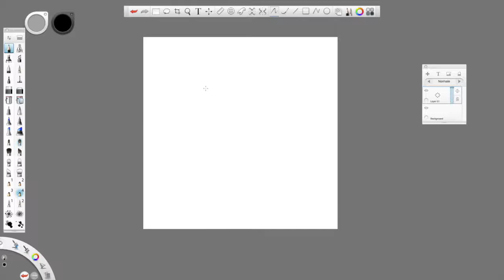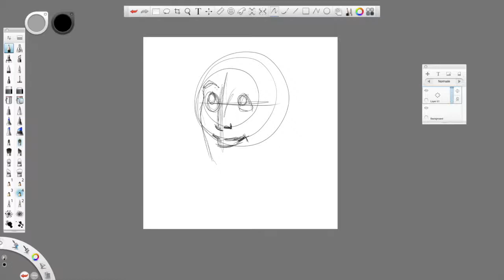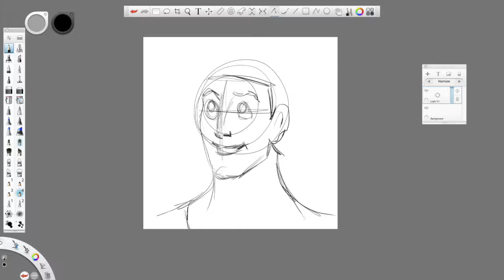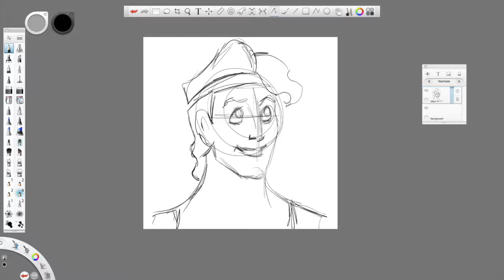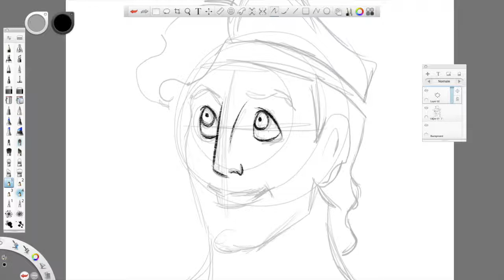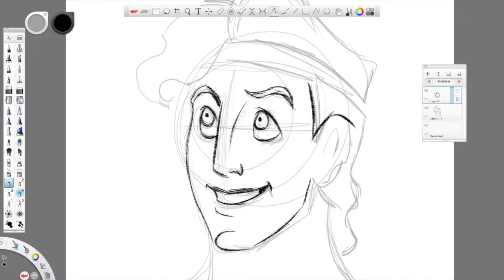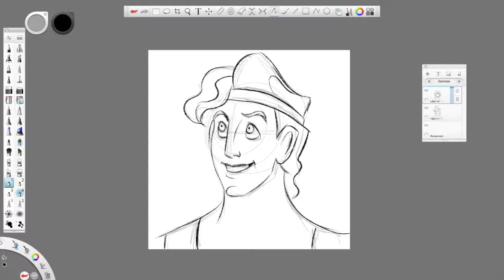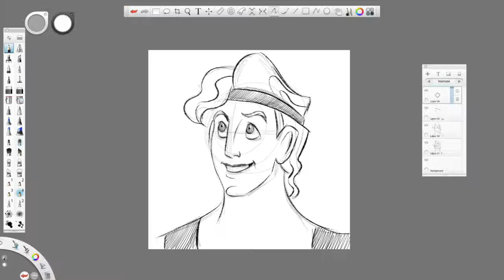Kids art lessons ✎ How to draw HERCULES from HERCULES